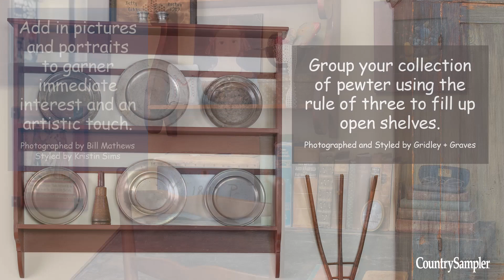8 Ideas for Dressing Up Display Shelves | A Country Sampler Design Tutorial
Learn how to create lively displays for inside cupboards, on cabinet tops and doors, and within shelving units that will augment and complement your treasured collectibles in this video from Country Sampler magazine. Showcase your favorite prim pieces on a small wall cabinet, tableware in a chippy glass-fronted cabinet, an easy DIY birdhouse shelf on an open cabinet door, shiny pewter on a plate rack, and more!
Country Sampler Magazine is devoted to bringing you a variety of country decorating ideas, including decorating tips, decorating how to and DIY decorating projects, country room decor, and house tours of rustic, Colonial, cottage, vintage, farmhouse and primitive style homes.

to find current issues, special issues and back issues of Country Sampler magazine and browse more decorating ideas and inspiration.

to find inventive country decorating ideas and tips.